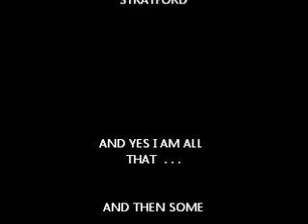SHE'S MY BABY (ACOUSTIC).wmv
this is final version of my song-i wrote for jessie goyette-IT DOESNT GET ANY BETTER THAN THIS